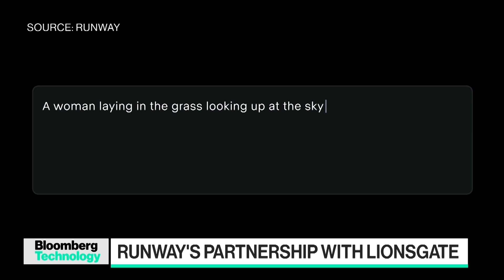How Runway Tells Stories Using AI in Hollywood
Runway hopes to change the way Hollywood interacts with AI as they ink a deal with Lionsgate to build out AI models utilized in films. Runway CEO Cristobal Valenzuela joins Caroline Hyde and Ed Ludlow to discuss.